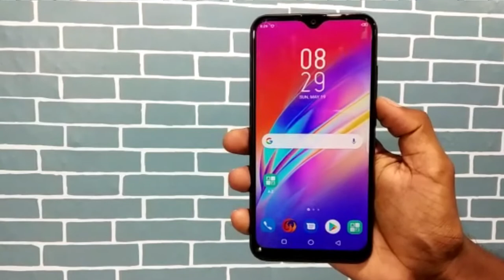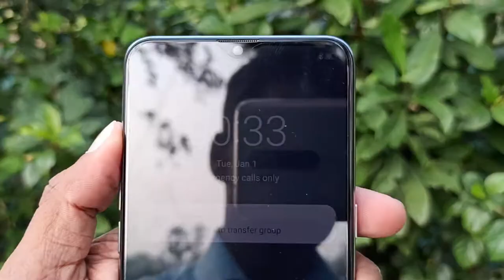RealMe 5i vs Infinix S4 Full Comparison,Camera,Game || Best One Samrtphone in Hindi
Hello friends...

Dosto Aaj es video mhe Infinix S4 vs RealMe 5i ka full comparison .

.Flowers Me.